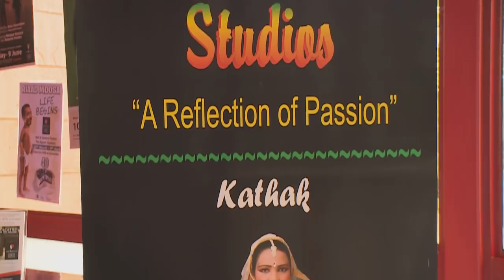Shika Harrypaul : Kathak Dancer & Teacher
As a child psychologist, Shika Harrypaul helps youngsters to find their way in life – and as a kathak dance teacher, she guides aspiring performers to express their own creativity.  At the same time, she also strives to keep in touch with her own inner guide – and she does this through dance, as she explained to Kriya.